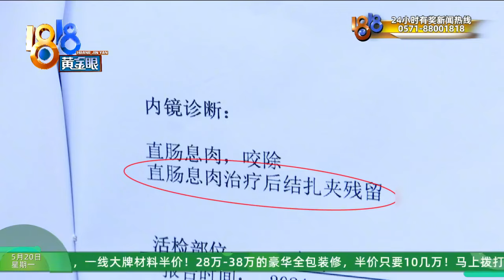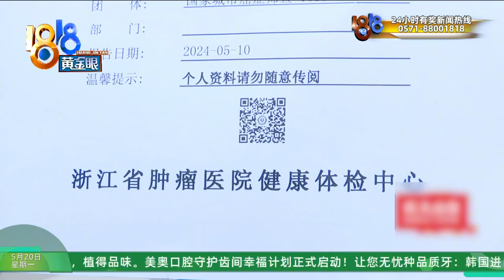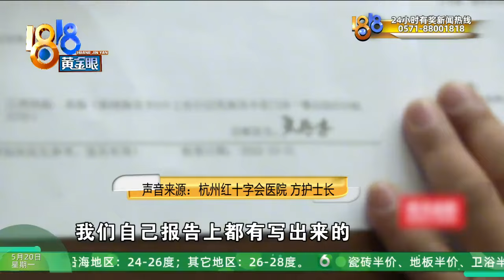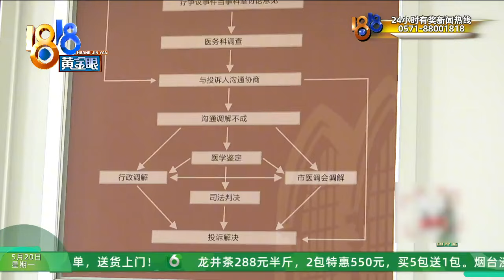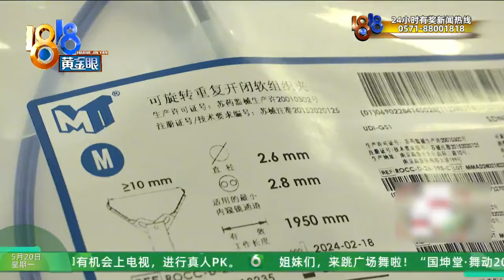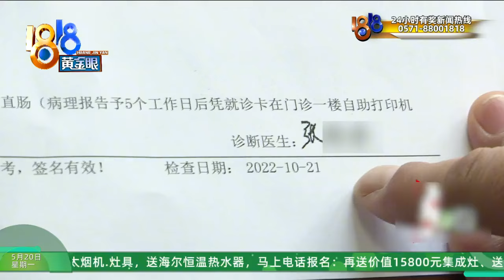【1818黄金眼】大伯术后两年，体内发现金属夹？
沈大伯今年66岁了，他说自从退休以后，每隔两年都要去做肠镜检查，最近他又去做肠镜，结果被告知，他的直肠里有金属夹子残留。